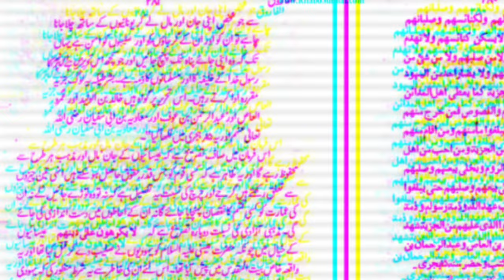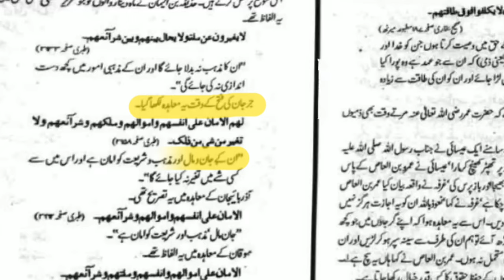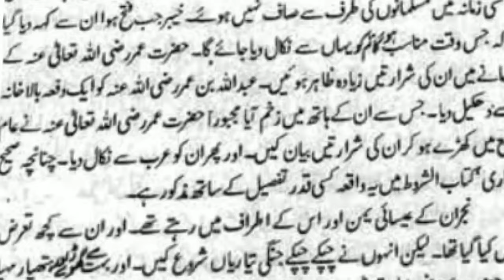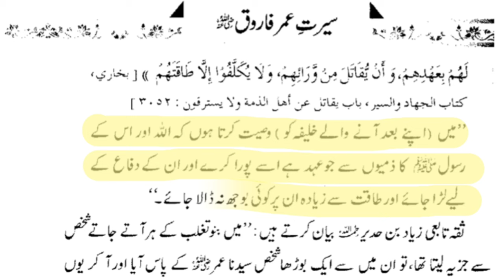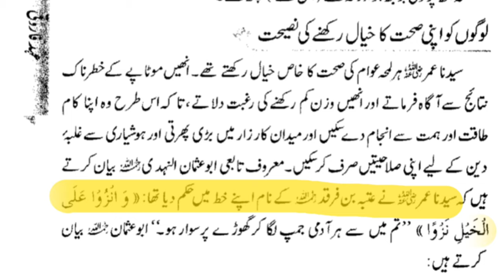Social System Of Umar Ibn Khattab | Talha Tariq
All the research is derived from 2 books, one is ALFAROOQ by Shibli Nomani and second one is Serat Umar e Farooq by Saif Ullah Khalid. Most of the work is from the book by Saif Ullah Khalid.
I am giving the PDF links of both the books so you can directly access the content easily.

PDF links of the books:
1.ALFAROOQ